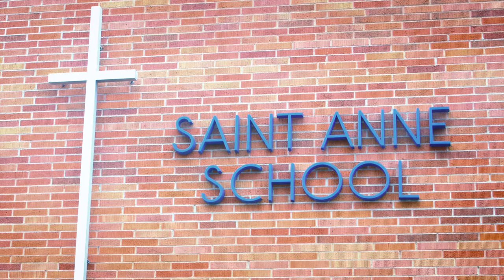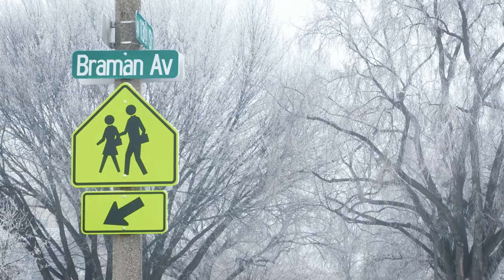Saint Anne Elementary School | Promo (2018)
Thank you all so much for the support on our last few movie trailers. Rest assured that there is more to come...

This has been a busy week as today we celebrated our second premiere showing of the official promotional video for Saint Anne Elementary! The students helped us bring this film to life, which was such an honor for us. We hope you enjoy!

This project is in association with Saint Anne Elementary School and made possible by the The North Dakota Council on the Arts.

Check out their websites below for more information!

- Matt & Eric